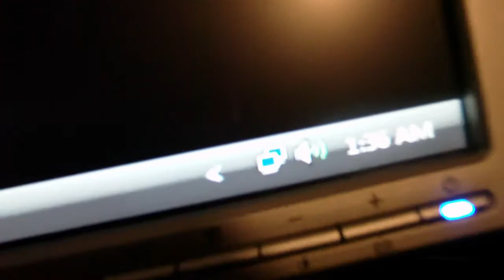IT'S COMCASTIC!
No, we don't need no Google Fiber Optic in this here Anderson!